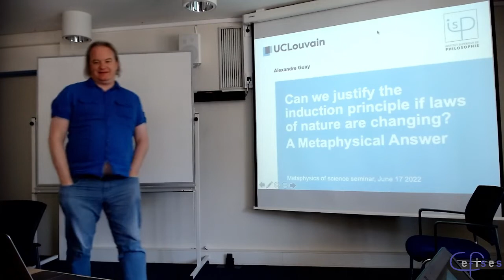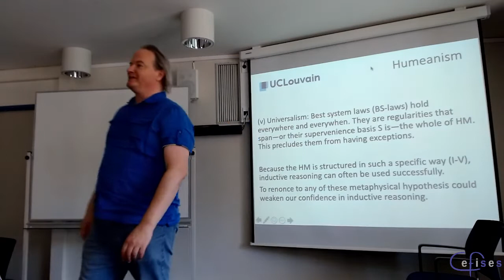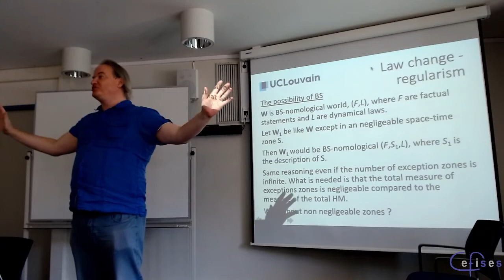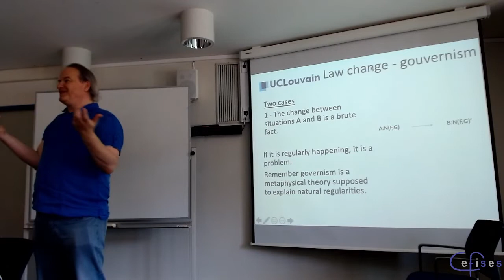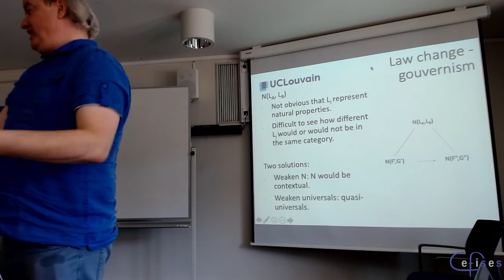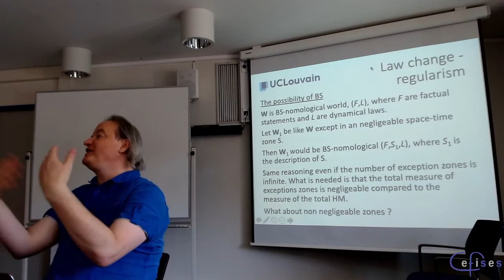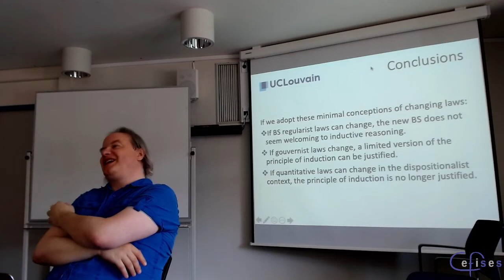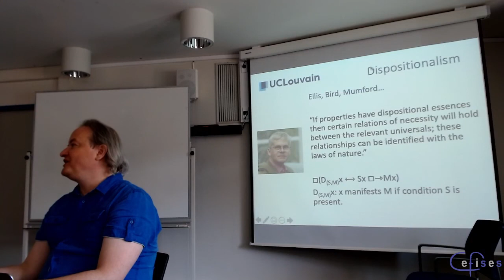CEFISES Seminar: Alexandre Guay, “Justifying the principle of induction & changing laws of nature”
Full title: CEFISES Seminar: Alexandre Guay, “Can we justify the principle of induction if the laws of nature are changing?”

Series: Metaphysics of Science